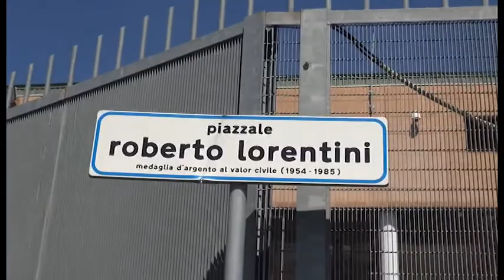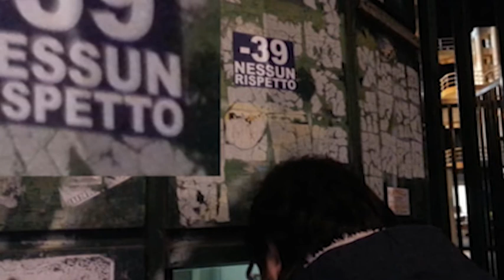32 anni fa la tragedia dell'Heysel, Andrea Lorentini: "battaglia di memoria"